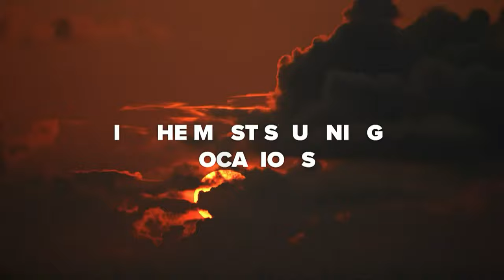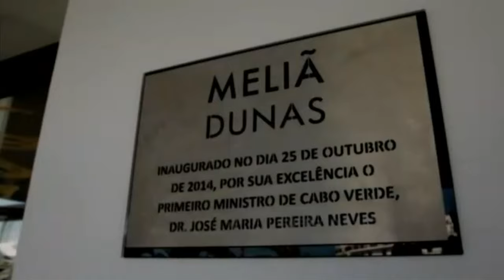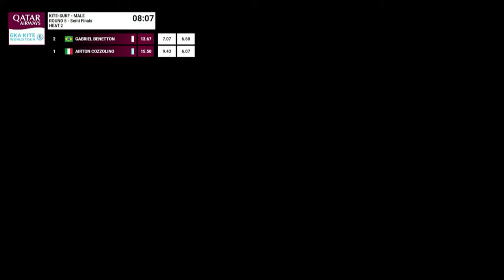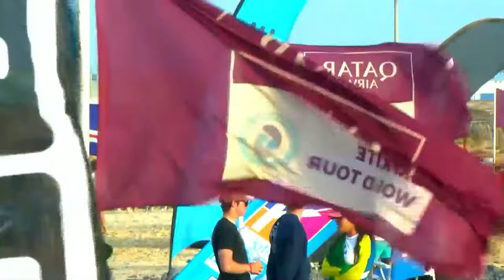Livestream Day 3 - GKA Kite-Surf World Cup Cape Verde 2024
Watch all the latest action of the world's best kiteboarders. Heats on demand, event highlights and exclusive interviews, right here on the GKA’s Youtube channel.